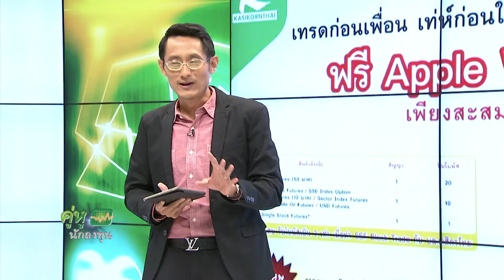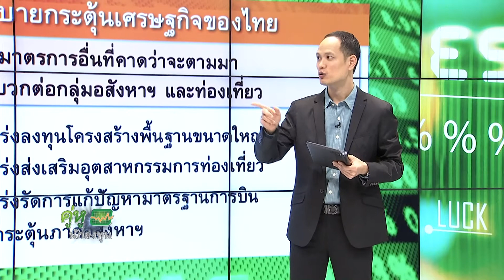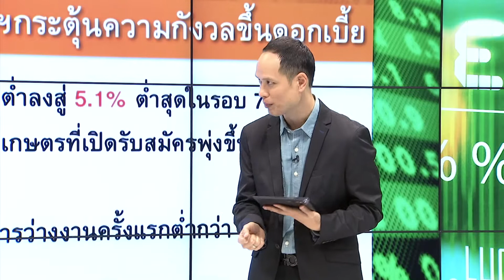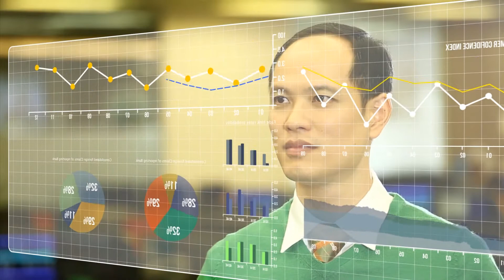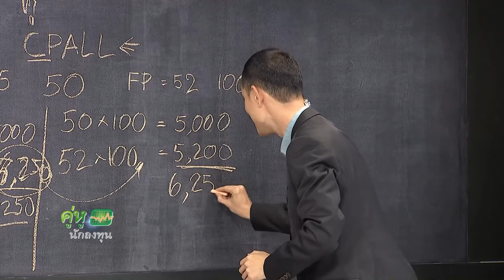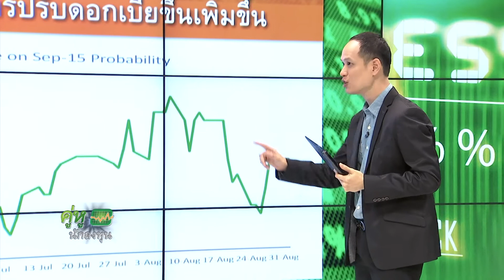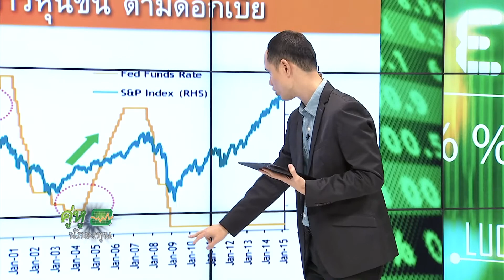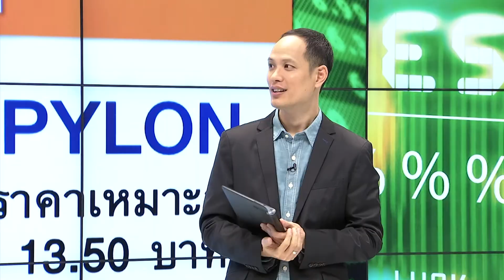คู่หูนักลงทุน เทป 138 ออกอากาศ 13 กันยายน 2558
รายการที่ทำให้คุณค้นพบ"ความสุขคู่การลงทุน"
พบกับ การพูดคุยเกี่ยวกับการเคลื่อนไหวของตลาดหุ้น
โดยคุณเผดิมภพ สงเคราะห์ และ คุณกวี ชูกิจเกษม
ทุกวันอาทิตย์ 20:30 น. ช่อง NOW 26